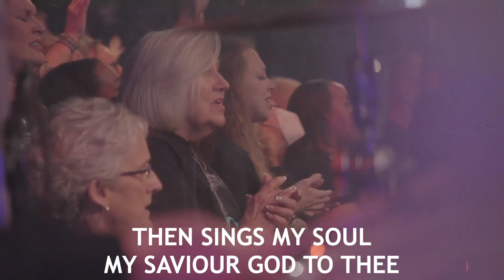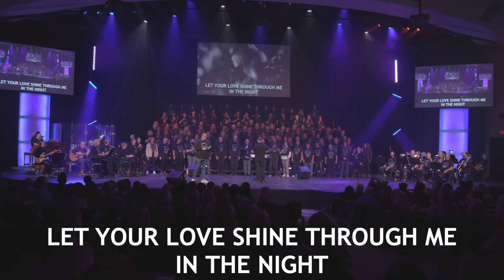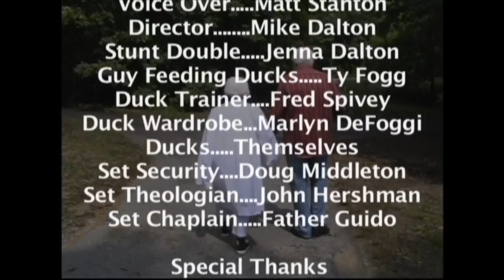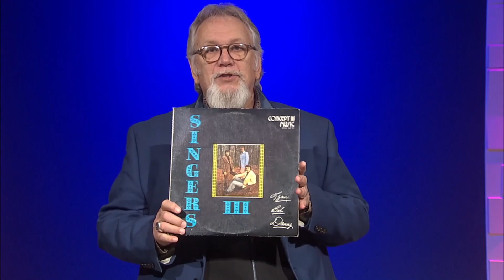Bob Laughlin Retirement Concert 01 30 2022